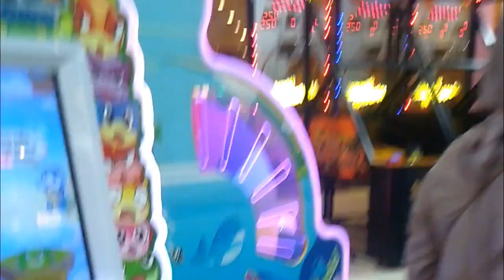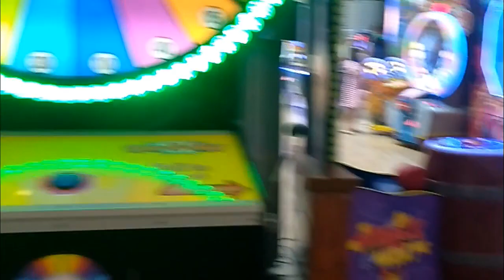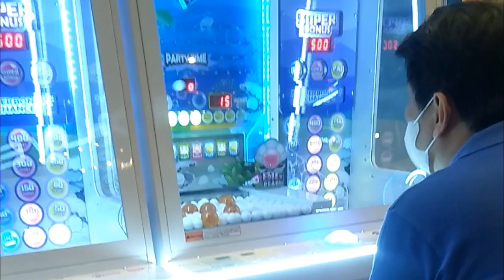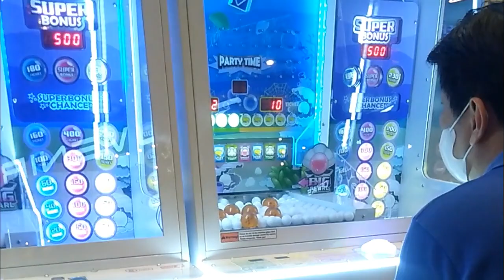WAHANA TIMEZONE TERLENGKAP TERBESAR DAN TERLUAS Supermall Karawaci Tanggerang 2023#viral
WAHANA TIMEZONE TERLENGKAP TERBESAR DAN TERLUAS Supermall Karawaci Tanggerang 2023

Halo semuanya di video bunda kali ini di karnakan di hari libur bunda mengajak keluarga liburan ke super mall karawaci karena di mall tersebut banyak arena permainan yang cocok buat bermain anak-anak ,semoga terhibur ya ...

Supermal Karawaci (sebelumnya dikenal dengan Mega Mal Lippo dan Lippo Supermal) adalah pusat perbelanjaan yang berada di kawasan Lippo Village, Kecamatan Kelapa Dua, Kabupaten Tangerang. Mal ini menghadirkan beberapa toko seperti Matahari Department Store, SOGO, Uniqlo, Scandia, Mr D.I.Y, Ace Hardware, Informa, Gramedia dan H&M. Supermal Karawaci awalnya juga merupakan satu-satunya mal di Indonesia yang menghadirkan 3 supermarket besar dalam satu gedung yaitu Hypermart, Carrefour, dan Foodmart Gourmet, sebelum penutupan Carrefour pada tahun 2020. Mal ini memiliki arena permainan Timezone terbesar di Asia Tenggara, dengan roller-coaster, bowling, dan berbagai heavy-game lainnya.

Berbeda dengan fasilitas umum lain di wilayah Karawaci, Supermal Karawaci saat ini dikelola oleh Salim Group sejak perpindahan kepemilikan dari Lippo Group pada tahun 2003

semoga kalian terhibur ya terima kasih buat semuanya semoga sehat selalu aminnn...